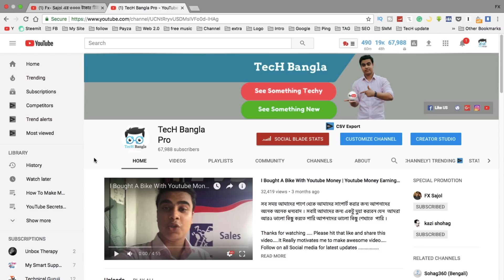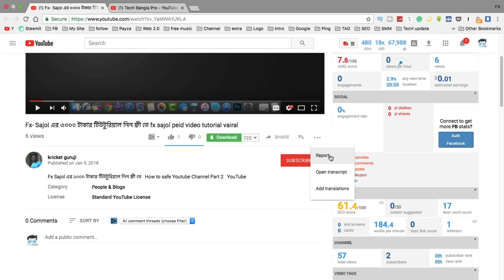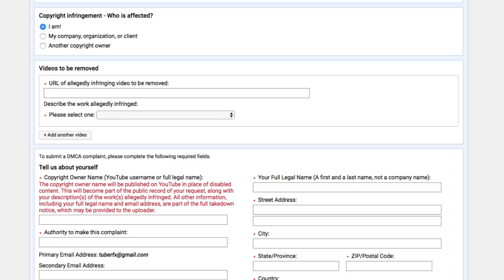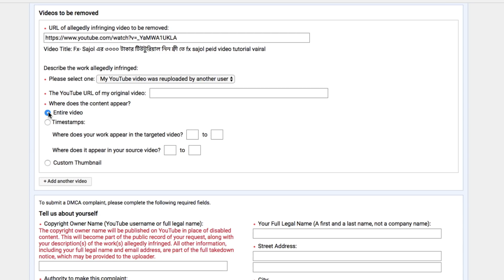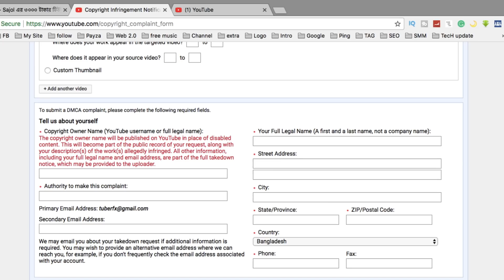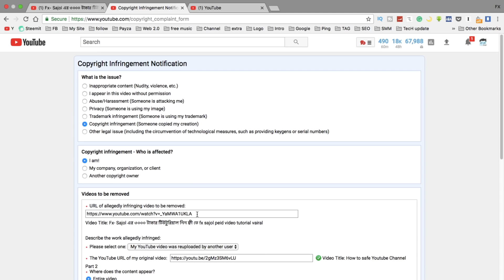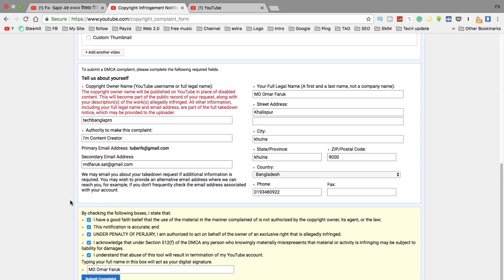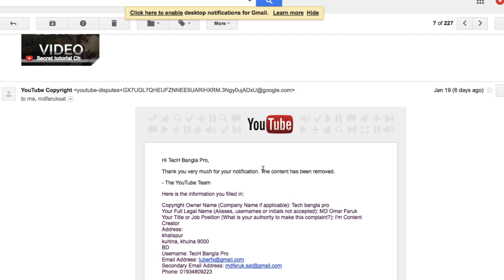How to Report a Copyright Complaint in YouTube | Bangla Tutorial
How to Report a Copyright Complaint in YouTube ... what to do when someone uses your content and claims it as their own and how to submit and file that copyright complaint and infringement to YouTube.